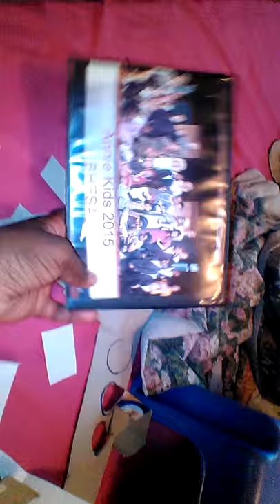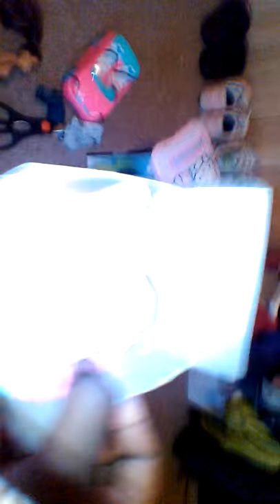How to make a doll flat screen TV and a doll bunk bed